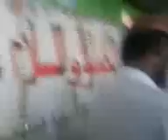Sallat o Sallam & Dua At Dargah Hazrat Qibla Syed Gul Muhammad Shah Bukhari Dribh Chandia